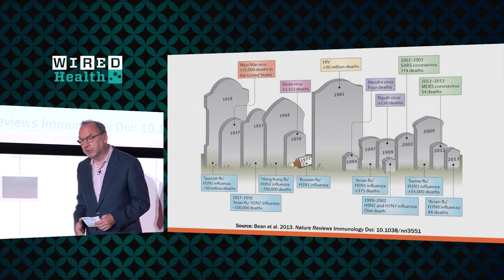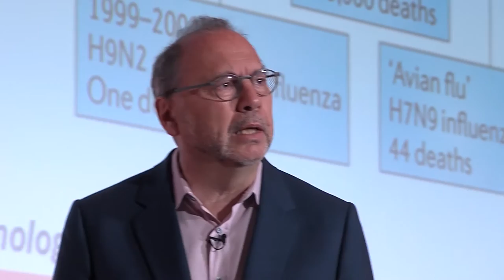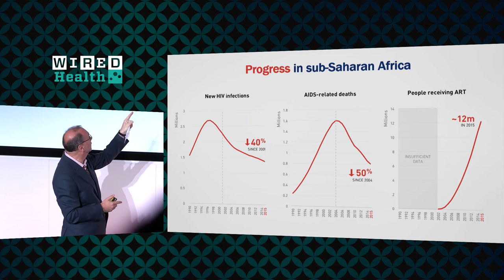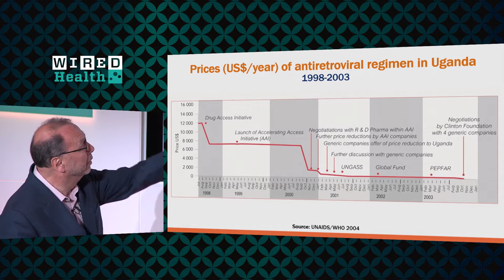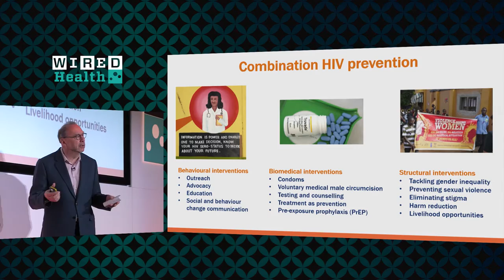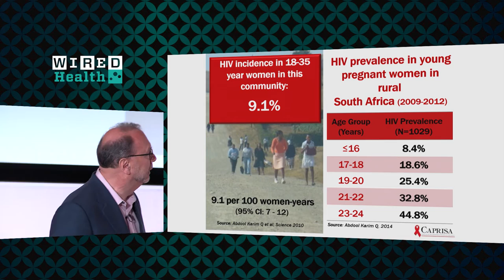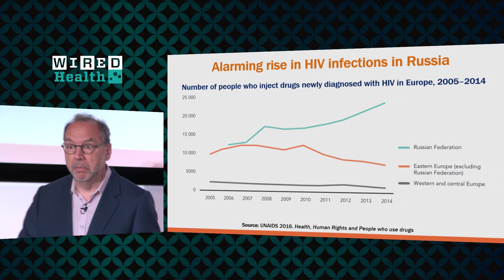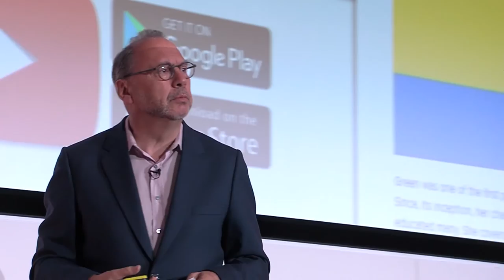Peter Piot on the Fight Against HIV/AIDS & Ebola | WIRED Health 2017 | WIRED Events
Peter Piot has been on the frontline of the fight against HIV/AIDS and Ebola since co-discovering the latter in Zaire in 1976.

He says HIV/AIDS is a ‘forgotten epidemic’ and while great progress has been made in fighting the disease, he says, it can’t yet be called a success story.

Peter Piot is a microbiologist; director, London School of Hygiene and Tropical Medicine